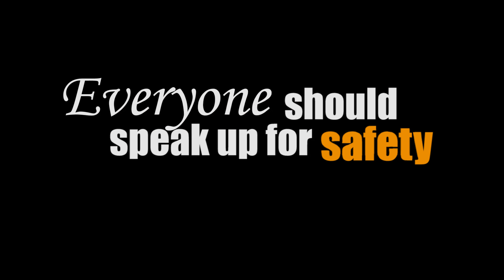Find Your Voice - WorkSafeBc film entry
This film wouldn't have been possible without the help of:
Trevor walls, Nikki Bergstresser, Catriona Eigenfeldt, Robin Lee & Max lee. I also want to thank WorkSafeBc for holding this contest. This project was extremely last minute so without the help of these amazing people, I wouldn't have the project finished.

This is the second year I have entered into this contest. This year was a little different because I didn't have my partner, Kevin Kim to aid me but I still ended up being great (which such little cast/crew). Last year we won an honourable mention or 3rd place prize, to receive some money but this year we're going for first! If we were able to do that, It would help out the school so much with the $1,500 they would be receiving. I would also be able to invest some money into other camera equipment to keep making films like this.

Directed by: Ethan Eigenfeldt
Story by: Arne Eigenfeldt
Edited by: Ethan Eigenfeldt
Acted by: Nikki Bergstresser, Trevor Walls, Robin Lee, Max lee, Ethan Eigenfeldt